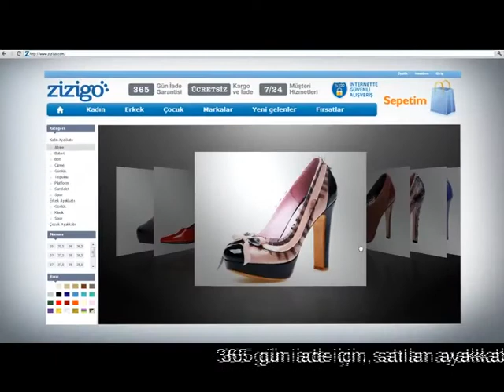Zizigo: Legal Yazili 2011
CREDS: 2011, Producer: Quioto / Director:  Joana  Faria / Credits: Federico Rucks, William Guillouard and Filipa Souza from Carat
ALLEGRO: ZIZIGO
INTERNET: Marketplace
EUROPE